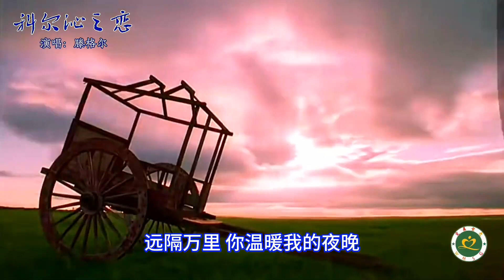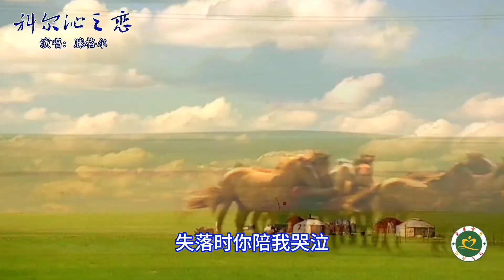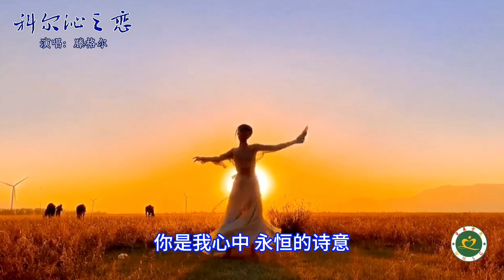滕格尔新歌《科尔沁之恋》MV悠悠长调情 浓浓草原味/Love of Horqin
Love of Horqin. 滕格尔新歌《科尔沁之恋》MV，悠悠长调情，浓浓草原味。